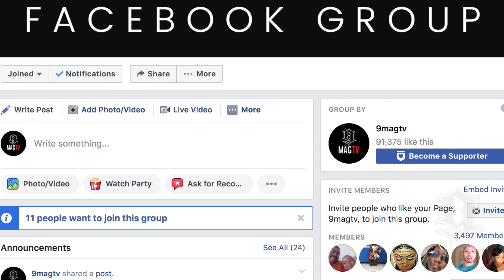Join 9magTV's Facebook Group 🎬